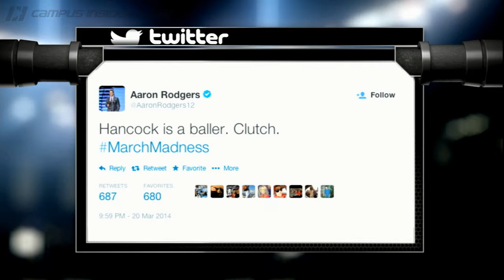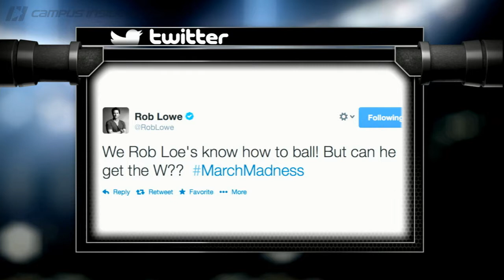Who's Got Next: Saint Louis vs. Louisville | CampusInsiders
Campus Insiders previews the Midwest Region third round game: 5 Saint Louis vs. 4 Louisville.